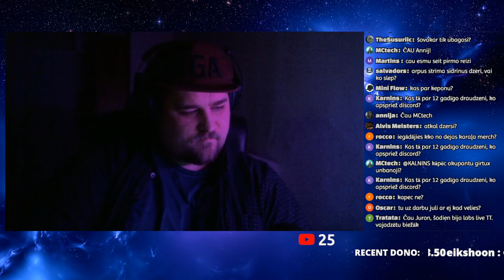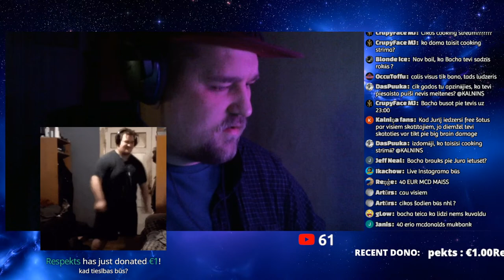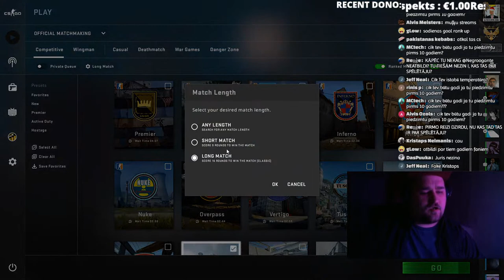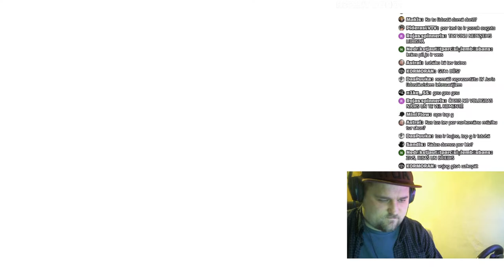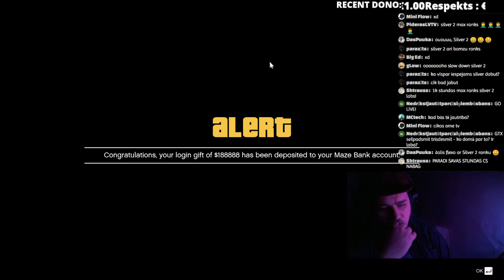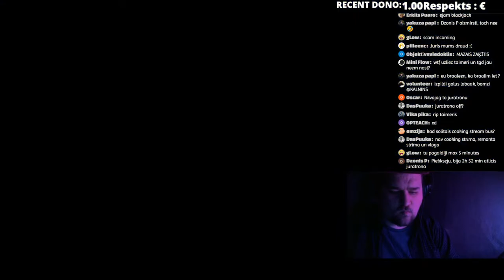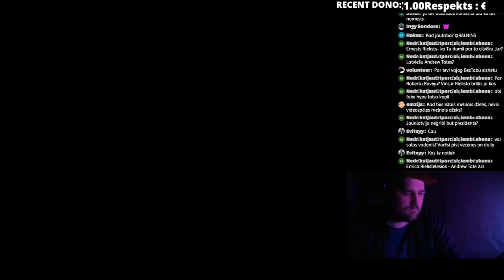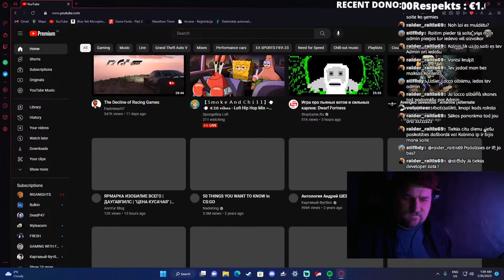strims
PASŪTĪT DZIESMU - 2,50EUR
CSDD TESTS - 20EUR
KŪLENIS - 15EUR
JUST DANCE - 5EUR
OMETV - 50EUR
šis strādā tikai caur streamlabs linku!

Ja tu vēlies lai es noskatos kādu tavu video vai noreklamēju uz ekrāna tad nomet vismaz 5 eur! BEZMAKSAS TO NEDARĪŠU